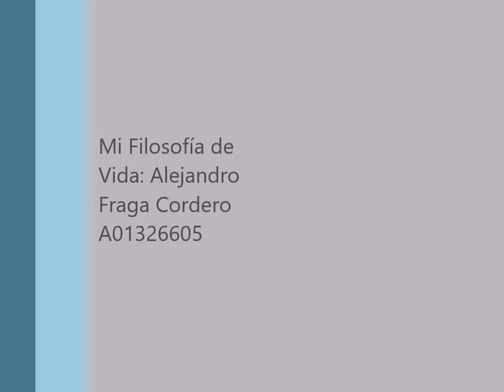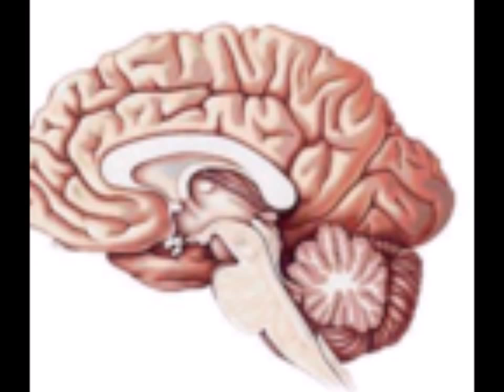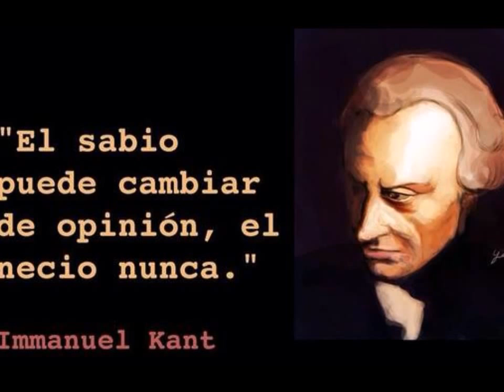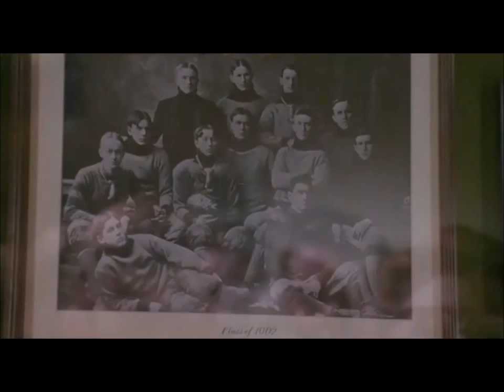Mi Filosofía de Vida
Proyecto Final
Pensamiento y reflexión filosófica (Ago 15 Gpo 102)
Alejandro Fraga Cordero
A01326605